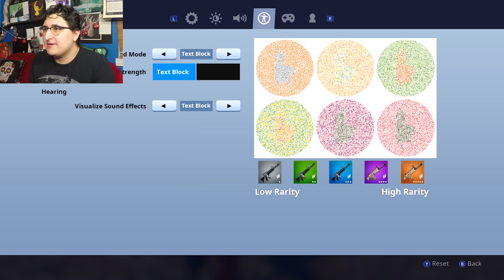Fortnite Battle Royale: Darkness Rises - Part 17 (Season 6)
The Bossman enters the fray once again to try and secure the VICTORY ROYALE!

Edited by Enrique Perez